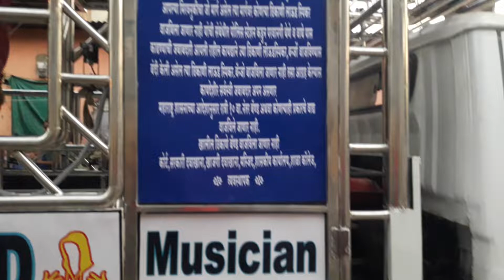तुना प्यार म पागल होयी न रे From A1 STAR BRASS BAND- MALEGAON/7387132251 |9595163836|9975694993